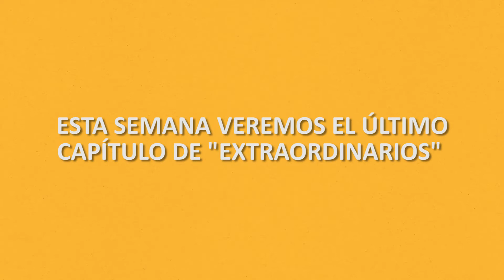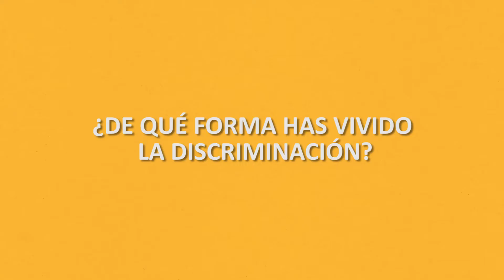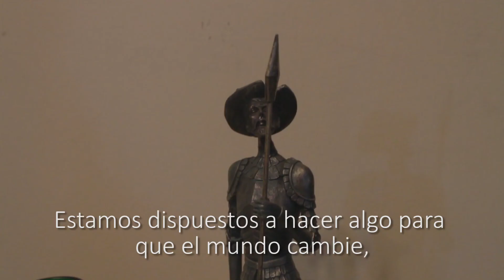Avance "Extraordinarios" | Paulina Bravo - Capítulo 8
44 años. Abogada de la Corporación de Asistencia Judicial, donde trabaja en la defensa y promoción de los derechos de personas con discapacidad. Especialista en Derechos Humanos. Activista y presidenta de Odisex, el Observatorio de Derechos Sexuales y Reproductivos de las Personas con Discapacidad. Paulina es Ciega. Revisa completo nuestro último adelanto de "Extraordinarios".